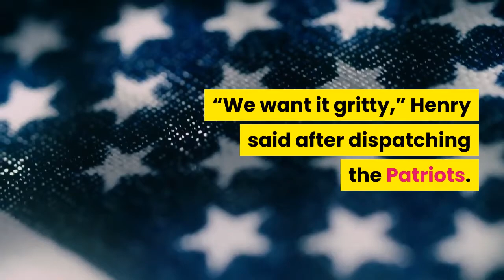You might be able to tackle Derrick Henry. But you're not going to like it.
You wince for them already, the breakable souls for the Kansas City Chiefs who have to try to tackle Derrick Henry. The most imposing force left in these NFL playoffs is Henry when he dents a line. By his fourth step, the 6-foot-3, 247-pound Tennessee Titans running back is moving at an estimated 21 miles per hour. The defenders who meet that will be promptly and forcibly reminded of what Jim Brown once said: “Make sure when anyone tackles you, he remembers how much it hurts.”

Chiefs safety Tyrann Mathieu remembers. He tackled Henry earlier this season, and thought he’d broken his jaw. He told CBS it was like hitting solid rock. Baltimore Ravens All-Pro cornerback Marlon Humphrey felt Henry, in their upset loss to the Titans in the AFC divisional round last week. He recommends that anyone who wants to try it go to the weight room and “get an extra lift in.”

So far, absolutely no one has found a way to slow down Henry’s demolishing forward tilt, much less stop him. He enters the AFC championship game with the momentum of a runaway bus, having run for more than 180 yards in three straight games, the first man in NFL history to do so. Hit him high? He gets you with that stiff arm, long and forceful as a horseman’s lance, such as the one he gave Earl Thomas of the Ravens, saying, “Good to see you, Earl, let’s do this again,” before he left him spinning in the turf. Or, sometimes he’ll just shoulder three or four guys and “carry you for about five more yards,” says Chiefs linebacker Anthony Hitchens, before he sheds you and leaves you crumpled on the field like balls of lint.

“He’s like one of those guys the kids create on Madden,” Ravens defensive coordinator Wink Martindale said. “You shouldn’t be able to be that big and run like he does.”

All things considered, the Chiefs say they have decided to “kill the engine” that is Henry by going low. “You’ve just got to take his legs out,” Hitchens says, “hit him in his thighs and chop him down.”

The problem with that, Hitchens points out, is that those thighs are as heavy as cannonballs. Another problem is Henry’s offensive linemen, a “mean and nasty” crew according to Mathieu, who make it hard to get at his legs. And then there is the fact that Henry simply likes to hit — according to Pro Football Focus, almost 85 percent of his yardage comes after contact.

“We want it gritty,” Henry said after dispatching the Patriots. “We want it dirty.”

Maybe the best idea for how to bring down Henry came from cornerback Vernon Hargreaves III, back when he was in college at Florida and Henry was Alabama’s Heisman Trophy winner.

“Just hold on,” Hargreaves said then, “and wait for the team to get there.”

Henry’s development into the X-factor this postseason has laid waste to defensive strategy. There is nothing very cute about what the Henry and the Titans do to defenders. They just destroy your will. Back in Week 10, when the Titans beat the Chiefs, 35-32, behind 188 yards from Henry, Coach Mike Vrabel described their end-game plan. It was simply this: “pound out 10-, 11-, 12-yard runs, and then ultimately watch those guys leave the game, or be on a knee, or be tired, or be banged up, and then walk into the end zone,” Vrabel said.

You can see the result of all that repetitive battering, how a team breaks, in Henry’s numbers. He averages a whomping 6.6 yards per carry in the third quarter of games.

“Second-half football, he takes off,” Mathieu says. “So we got to be well-rested, hydrated in order to kind of finish the game, try to compete against him and slow him down when it matters the most in the fourth quarter — four-minute drives, six-minute drives, seven minutes left.”